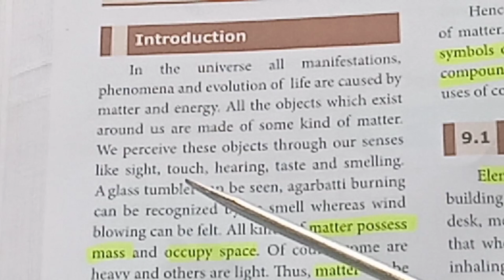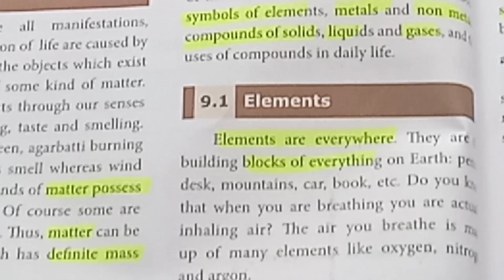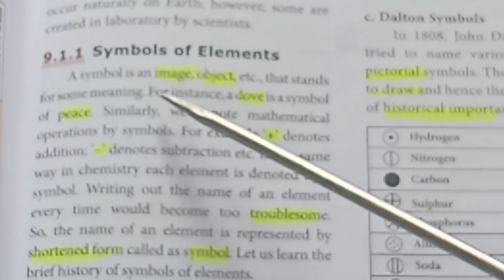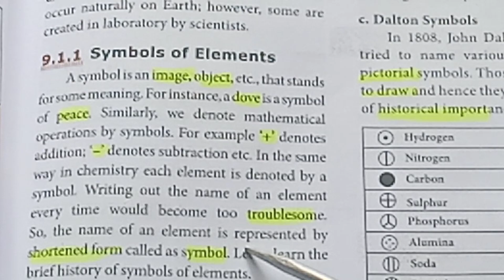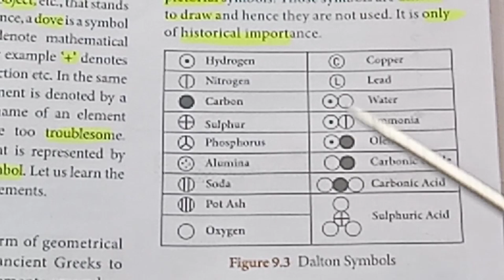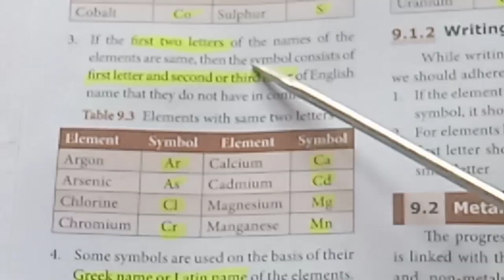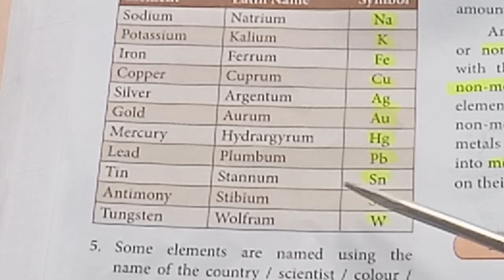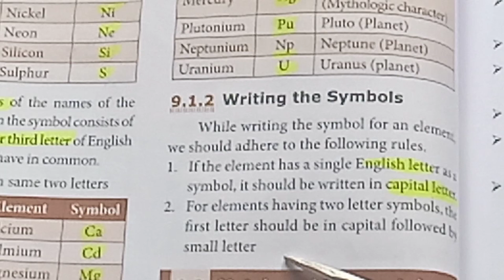Matter around us / 8th standard / Science / Unit 9 / Samacheer Syllabus 2020 - Part 1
Matter around us / 8th standard / Science / Unit 9 / Samacheer Syllabus 2020 - Part 1. Matter around us Part 3 video link is